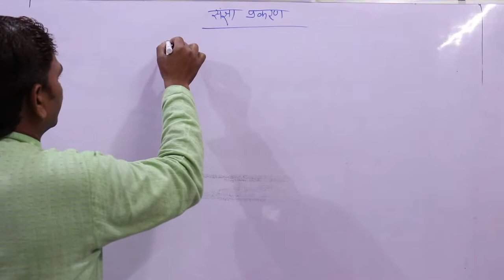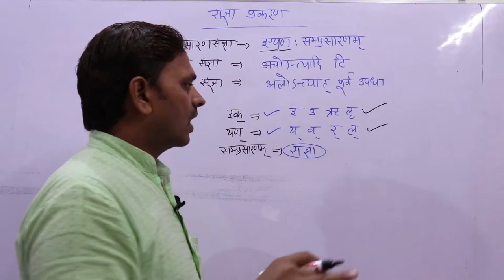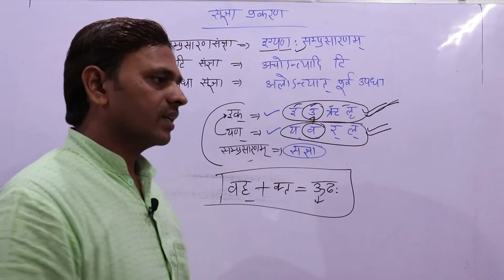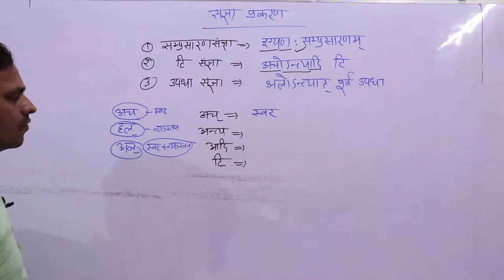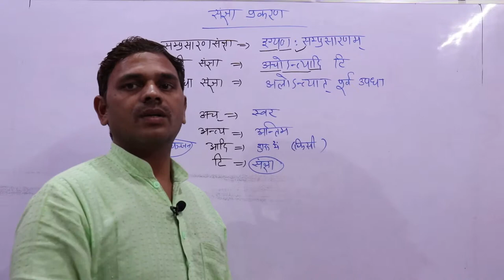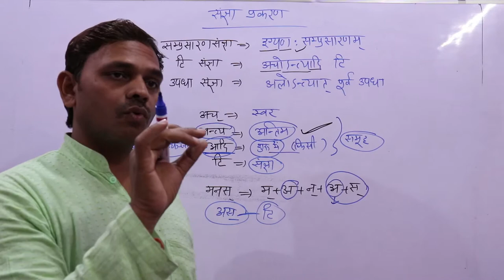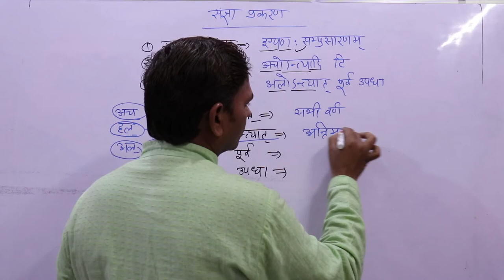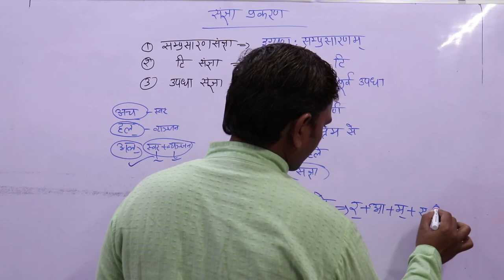sanskrit grammar ,sangya ,sanskrit sangya ti,updha sangya, संस्कृत संज्ञा , संज्ञा --भाग 08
नमस्कार मित्रो,

T sangya gyan or parroop sandhi ,sandhi prakaran (टि संज्ञा ज्ञान एवं पररूप संधि )---भाग --दो--09

sanskrit sangya
संस्कृत संज्ञा
sanskrit grammar ,sangya ,sangya prakaran, sanskrit sangya, संस्कृत संज्ञा , संज्ञा
upadha sangya
उपधा संज्ञा
संप्रसारण संज्ञा
samprasran sangya
टि संज्ञा
ti sangya